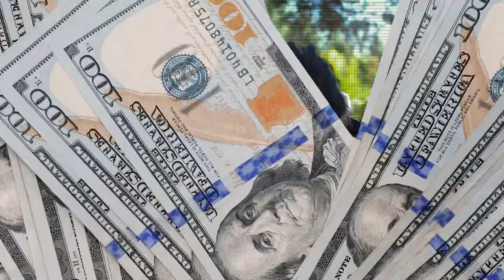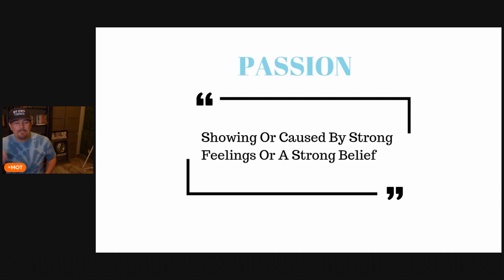Understanding Passion in 2023 - The Formula For Success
Passion is a strong feeling of enthusiasm or excitement for something. It can drive us to achieve our goals and bring meaning to our lives. Understanding passion can be helped by looking at the four F's: family, fitness, finance, and faith.

Family is the foundation of our lives and having a strong passion for our loved ones can bring us great joy and fulfillment. It's important to nurture our relationships and make time for the people we care about. Being passionate about family means being present and engaged in their lives, and working to build strong, healthy relationships.

Fitness is another area where passion can play a significant role. Having a passion for fitness can drive us to take care of our bodies and improve our overall health and well-being. It can also lead to a sense of accomplishment and self-confidence. Being passionate about fitness means setting goals, working towards them, and pushing ourselves to be the best we can be.

Finance is another important aspect of our lives and having a passion for financial stability and security can bring peace of mind and a sense of independence. It's important to be passionate about managing our money and building wealth, as it allows us to have more control over our lives and make choices that align with our values.

Faith is the belief in something greater than ourselves, whether it's a religion, spiritual practice, or personal philosophy. Having a passion for faith can bring a sense of purpose and meaning to our lives and provide a sense of perspective in times of hardship. Being passionate about faith means actively exploring and growing in our beliefs, and using them to guide our actions and decisions.

Overall, understanding passion through the lens of the four F's can help us identify areas of our lives that are important to us and where we can focus our energy and efforts. By cultivating passion in these areas, we can lead more fulfilling and satisfying lives.